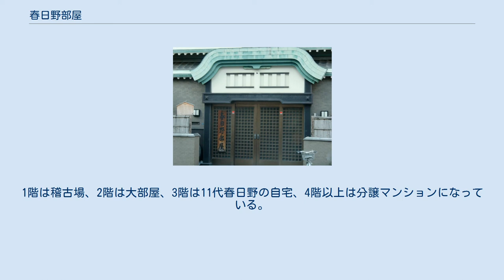春日野部屋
春日野部屋（かすがのべや）は、日本相撲協会に所属する出羽海一門の相撲部屋。
 1925年（大正14年）5月場所に現役を引退した出羽海部屋所属の横綱・栃木山が、引退に伴い自身の養父である行司・木村宗四郎が所有する年寄名跡を継承して年寄・8代春日野を襲名し、当時「分家独立を許さず」の不文律があった出羽海部屋から例外的に独立を許されて春日野部屋を創設した。
8代は横綱・栃錦などの関取を育て上げた。
 8代は1959年（昭和34年）10月に逝去し、それに伴い、部屋所属の横綱・栃錦が現役力士のまま二枚鑑札で9代春日野を襲名して部屋を継承した。
9代は1960年5月場所に現役を引退して年寄専任となり、以降、師匠として横綱・栃ノ海や大関・栃光、関脇・栃東、関脇・栃赤城、関脇・栃乃和歌などといった多くの関取を育て上げた。
 約30年にわたり師匠を務めた9代は1990年（平成2年）1月に逝去し、それに伴い、部屋付き親方である9代中立（元横綱・栃ノ海）が10代春日野を襲名して部屋を継承した。
10代は関脇・栃乃洋や小結・栃乃花などといった関取を育て上げた。
 その後、10代の定年退職を1ヶ月後に控えた2003年2月に、部屋付き親方である17代竹縄（元関脇・栃乃和歌）が10代と年寄名跡を交換する形で11代春日野を襲名して部屋を継承した。
11代はこれまでに栃煌山や栃ノ心、栃乃若などといった関取を育てている。
 部屋には、開祖の栃木山に因んで四股名に「栃」の字が付けられた力士が多い。
ただし、栃東大裕のように「栃」が付いても春日野部屋の所属でない力士も居る（実父である先代栃東は春日野部屋所属）。
1938年（昭和13年）5月場所以降、1967年9月場所を除いて幕内力士を絶やしていない。
2012年2月13日に旧・田子ノ浦部屋の師匠である14代田子ノ浦（元幕内・久島海）が急逝したため、同年3月場所前に幕内・碧山を始めとする力士3人が同部屋から加わった。
2013年1月28日には閉鎖された旧・二所ノ関部屋から9代富士ヶ根（元小結・大善）を受け入れた。
同年10月3日には閉鎖された三保ヶ関部屋から幕内・阿覧を始めとする力士6人や行司など計12人を受け入れた。
 2017年1月場所の番付で、高砂部屋所属の関取が1878年以来138年ぶりに不在となって以降は、この春日野部屋が最も関取が継続している部屋となっている（1935年5月から始まり、最長となった2016年12月26日時点では81年）。
 2018年1月場所で栃ノ心が幕内最高優勝し、同部屋では先代栃東以来46年ぶりの優勝力士が誕生した。
 なお、現在までに春日野部屋からは玉ノ井部屋・入間川部屋・千賀ノ浦部屋が分家独立を果たしている。
 現在の部屋家屋は、土地価格の異常高騰化以来相続に莫大な税金が発生するため、9代春日野は両国に部屋を残す手段として所有権を不動産会社と分け合う「等価交換方式」を採用して部屋を立てたものである。
1階は稽古場、2階は大部屋、3階は11代春日野の自宅、4階以上は分譲マンションになっている。
 横綱 大関 関脇 小結 前頭